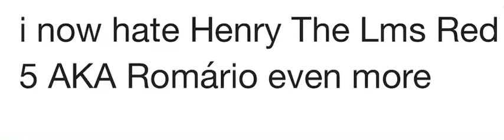Meh #2 (reasons in the description)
1: he shared me the wildnorwester3d models on Whatsapp even tho they are not allowed to be shared.
2: he begs me to fixed the wildnorwester3d models.

If you guys have anymore reasons let me know.